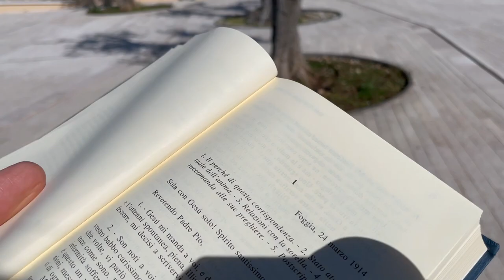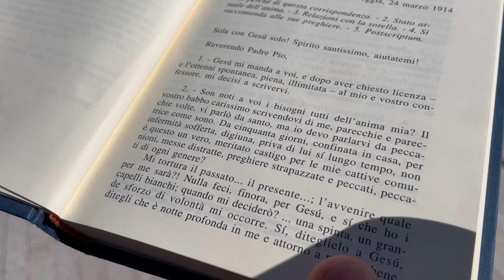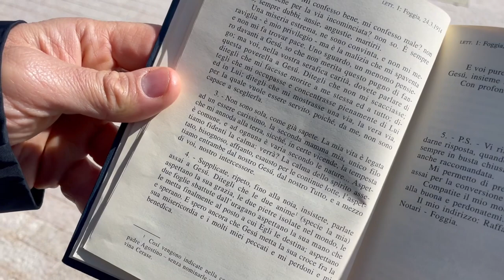Raffaelina Cerase si offre vittima per Padre Pio